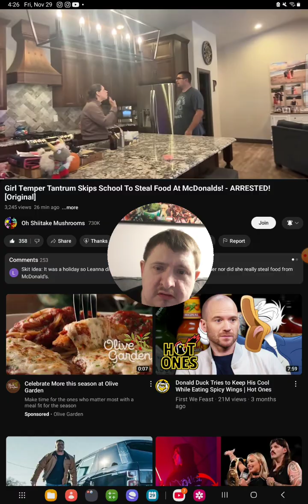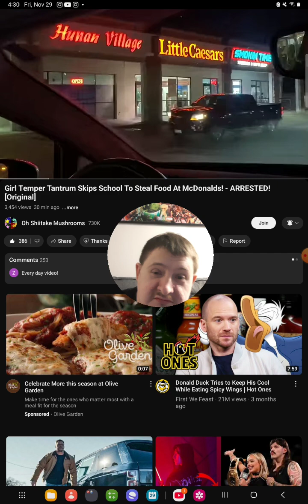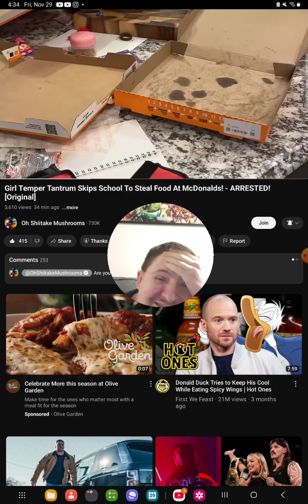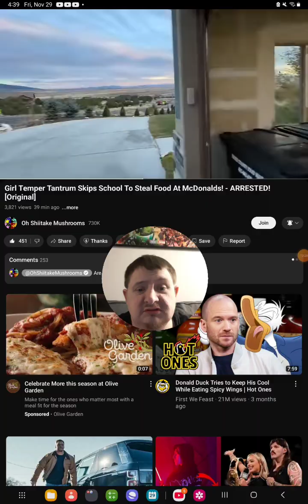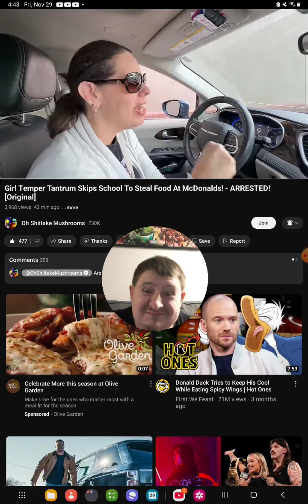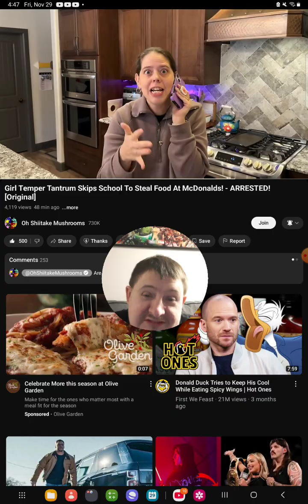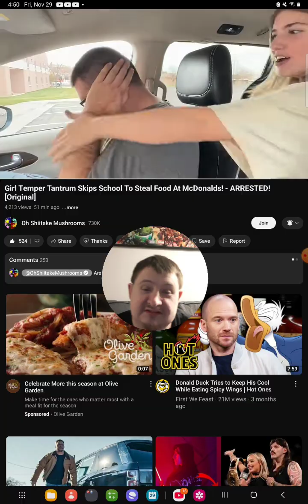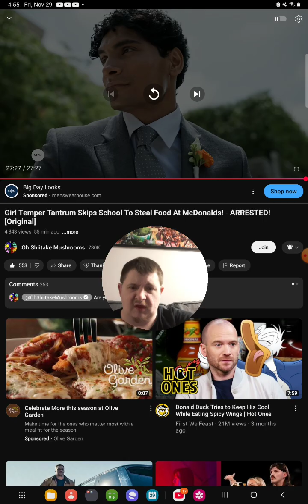[Reaction] Girl Temper Tantrum Skips School to Steal Food at McDonalds! - Arrested!